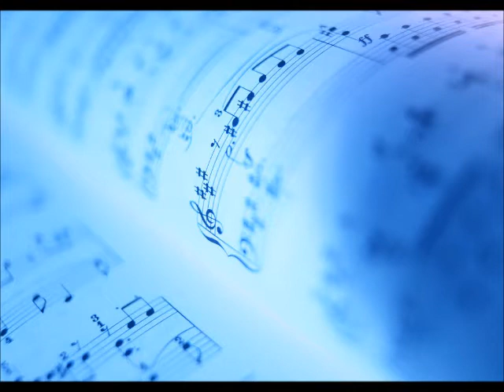今日から明日へ・富澤裕編曲カラピアノ（MIDI）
作詞＆作曲：仲里幸広
編曲：富澤裕